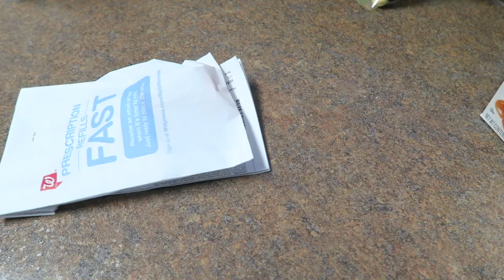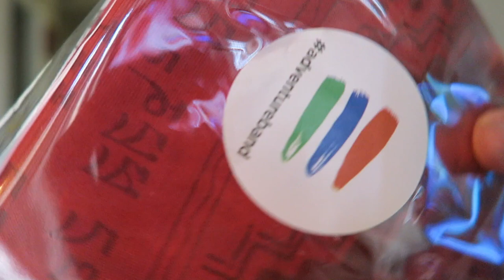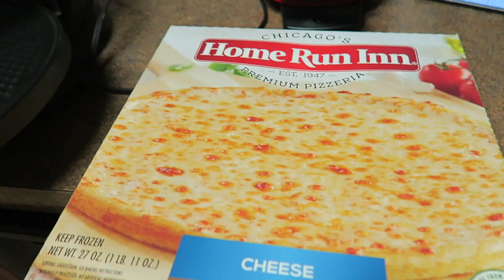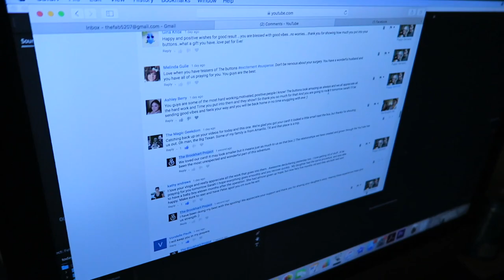Resting at Home and Receiving YouTube Merchandise | The Bucket List Family & Casey Neistat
We had a good day at home resting. We have been waiting for some merchandise we splurged on from some of our favorite YouTube accounts: The Bucket List Family and Casey Neistat.